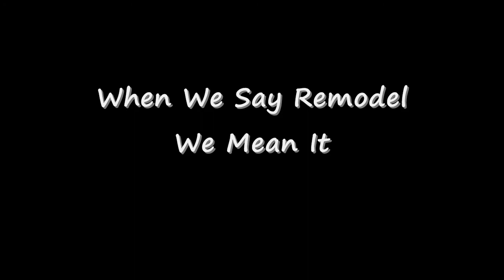7744 McGee Kansas City, MO (Waldo) Vizion Renovation Video